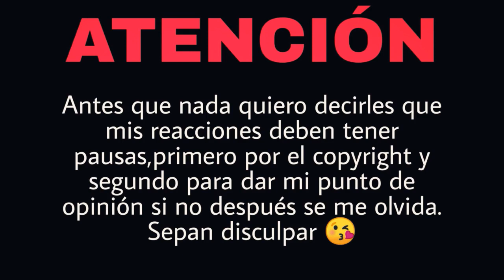REACCIÓN EMBLEMA MC - En Honor A CANSERBERO | Natuchys